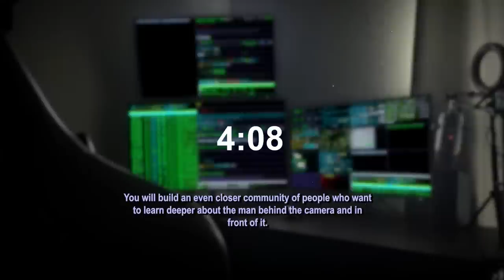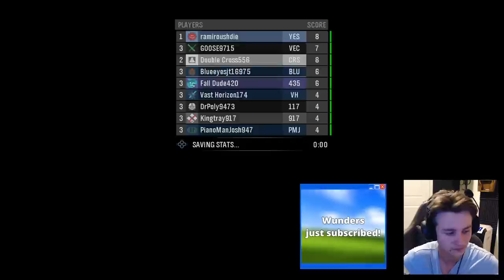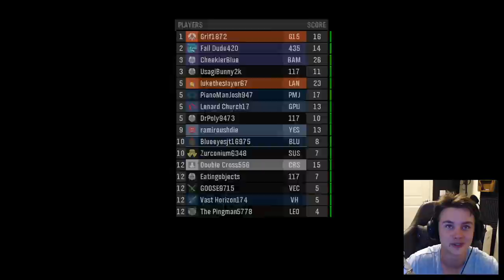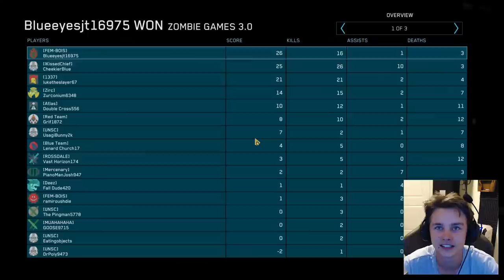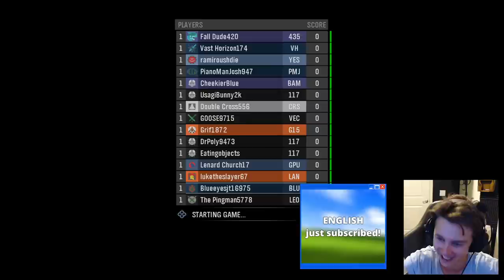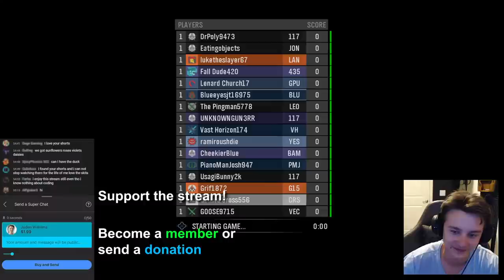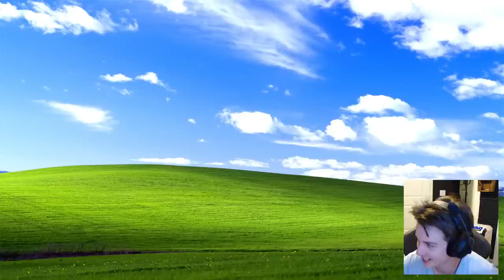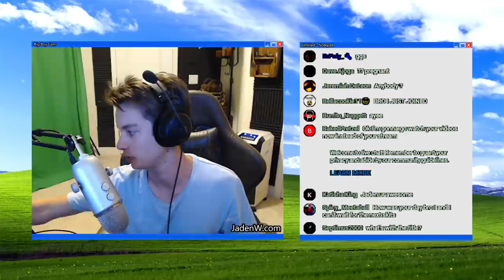Halo Reach MCC Event 9